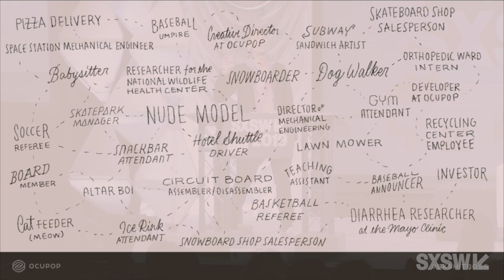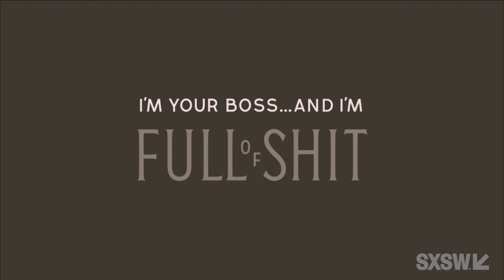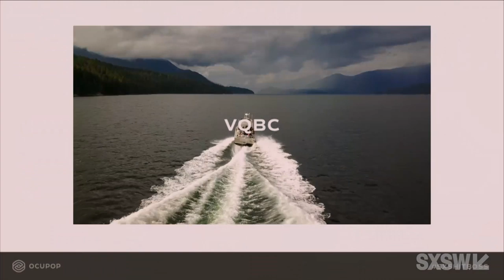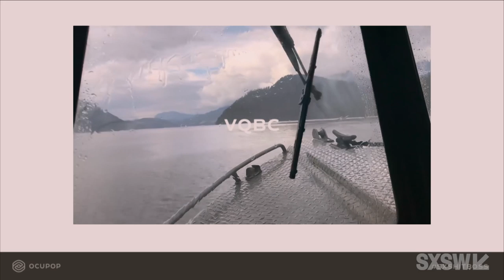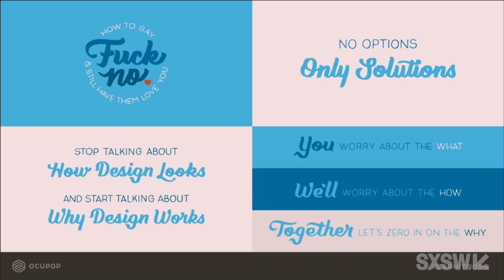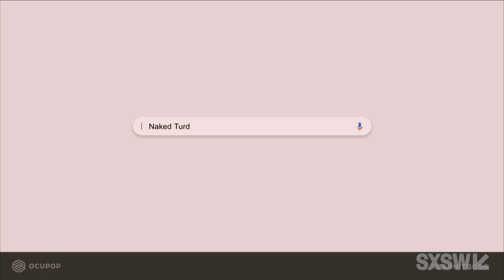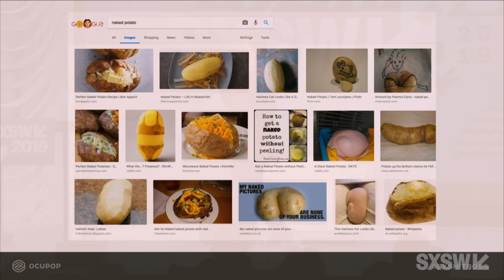I'm Your Boss...and I'm Full of Shit | SXSW 2019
**Explicit Language**

Leadership has fallen to new lows. Weinstein and Trump, Kalanick and Shkreli -- every day there is another stunning example of how not to lead. Considering the global rot across the species, it's no wonder your boss is awful, or that you're a shitty boss yourself, most are. Michael Nieling, Creative Director at Ocupop and also co-founder Kunoa Cattle Company, is trying to change that.